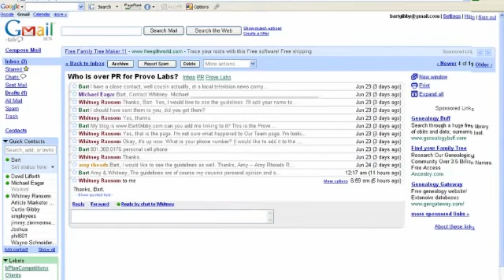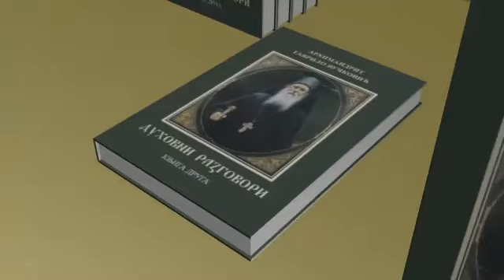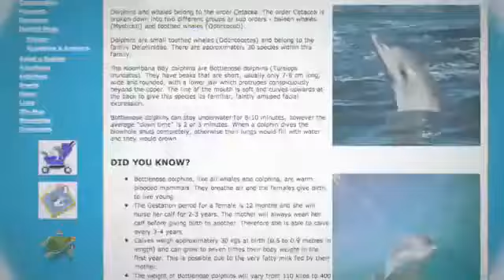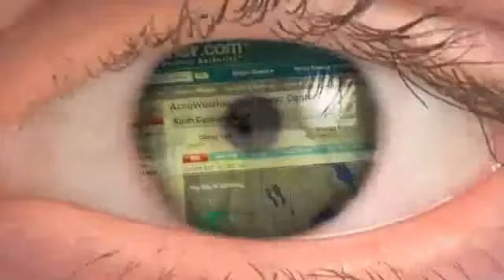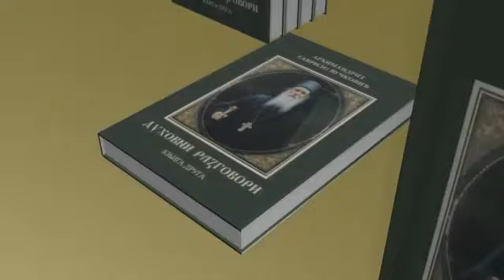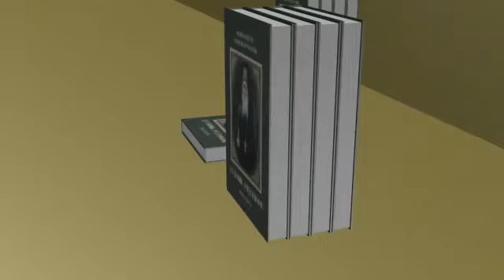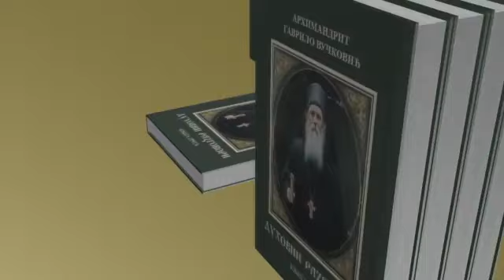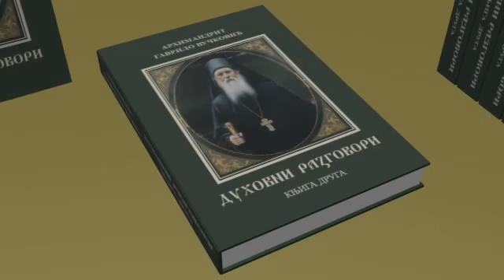ULOGA MODERNIH TEHNOLOGIJA U SLUŽBI CRKVE I DUHOVNOSTI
Osvrt Aleksandra Arsenina ,stručnjak za internet-tehnologije, o knjizi "DUHOVNI RAZGOVORI" Arhimandrita Gavrila (Vučkovića) u emisiji "OTVORENI PROGRAM" na Badnje veče , razgovor vodila Radmila Karanović,urednik Složenih programa Radija Republike Srpske- RTRS

6. Januara 2011 god